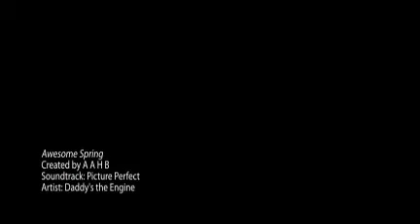Nice Sunny Day Before Demi Lovato took the sun away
Just wanted to do a quick response to Zats and Fadhli. So i used a quick website to do it for me hehehe.

So you guys asked hows the weather here...
Here is a 30 seconds clip to show the Awesome Spring that we had at Hyde Park recently with the Barrie Girls.

Btw Miley and Demi was in London that time. But we did not get a chance to meet them. Maybe some day some other time.

Can't wait to hang out with you guys. Get your sleeping bags ready we going to have midnight Indo Mie hahaha

To Zati and Bebeh, something for us to remember the Awesome Spring we had.